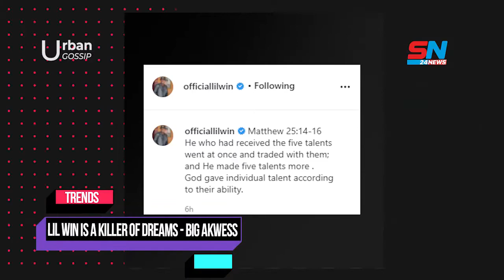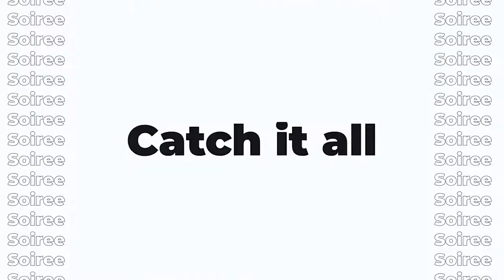Nana Ampadu is dead, Big Akwess reveals Lil Win greatest secret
Soireenews want to make it easy for everyone to get our news quickly.

Soiree news is owned by Augustine Corporation. It is a credible news establishment that ensures its report true, accurate and objective news story which is free of bias at the accurate time.

We do this through the help of our hardworking, creative and professional news team around the world.
Our vision is to ensure everyone around the world stay informed about what is happening in different sectors of life and this is made possible through our 24/7 all-round news.

We cover news from different areas of life which range from Politics, business, technology, lifestyle, sports, religion, health, etc.